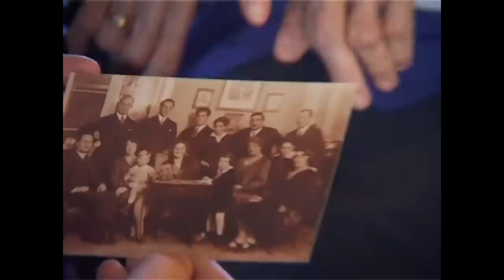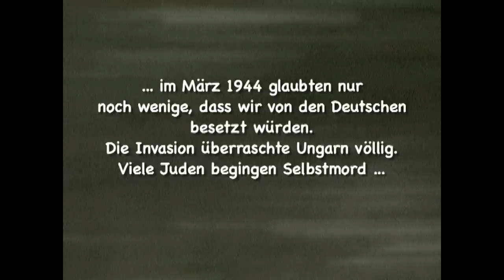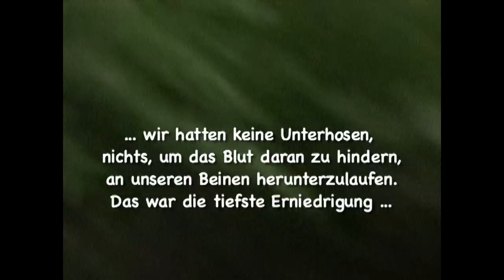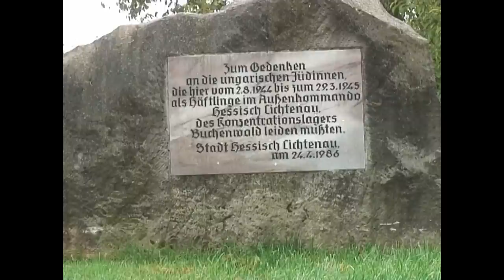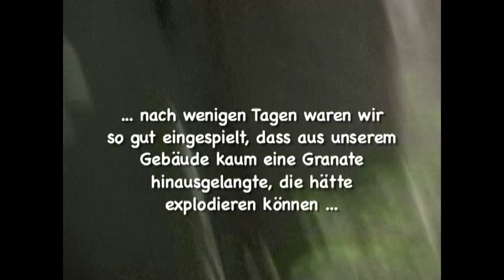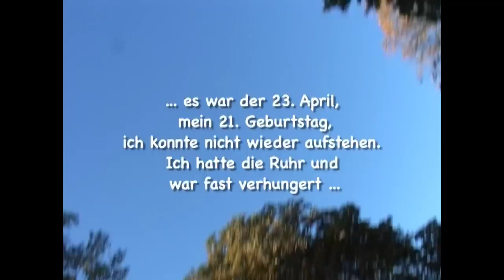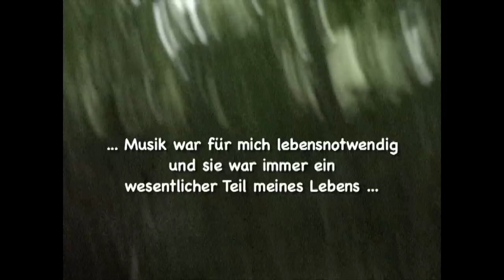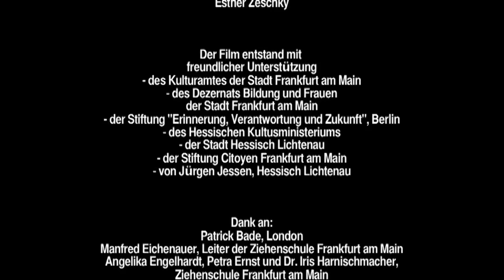Trude Levi: "Ich habe den Krieg gewonnen!" (DE)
Trude Levi: "Ich habe den Krieg gewonnen!"

Schülerinnen und Schüler der Ziehenschule in Frankfurt/Main begegnen der Zeitzeugin Trude Levi.

Der 90-minütige Film zeigt die Geschichte von Trude Levi, einer deutschsprachigen ungarischen Jüdin, die das KZ Auschwitz überlebte.

Das Filmportrait basiert auf Vorträgen von Frau Trude Levi, die sie über ihr Leben vor, während und nach der Shoa vor Jugendlichen in Deutschland und England gehalten hat. Der Film ist eine Montage aus diesen Vorträgen und Begegnungen Frankfurter Schülerinnen und Schülern der Ziehenschule mit Trude Levi in London, wo sie von 1957 bis zu ihrem Tod 2012 lebte, und in Hirschhagen, wo sie in einer Munitionsfabrik Zwangsarbeit leisten musste.

Der Film ist das Ergebnis eines Projektes der Ziehenschule, bei dem sich Schüler- und Lehrer*innen  2009 /2010 mit dem Leben von Trude Levi beschäftigten. Ein Filmteam dokumentierte die Gespräche, Begegnungen und Vorträge. Im Film erzählt Frau Levi von den antisemitischen Anfeindungen und Ausgrenzungen in Ungarn, der Gewalt, die sie im Ghetto und bei den Deportationen erlebte, von dem Grauen im KZ Auschwitz und im Zwangsarbeiterlager Hirschhagen, vom Todesmarsch im Frühjahr 1945, dem Wunder ihres Überlebens und ihrer jahrelangen Armut, Heimat-und Staatenlosigkeit als Folge des Holocaust.

Viele Jahre hielt Frau Levi Vorträge über ihr Schicksal an Schulen und Hochschulen. In den Jahren 1989 bis 2009 besuchte sie jedes Jahr auch die Ziehenschule in Frankfurt am Main. Aus diesem Kontakt heraus entstand der Film, der auch als Unterrichtsmaterial gedacht ist, um auch in Zukunft Frau Levis Erfahrungen an junge Menschen weitergeben zu können.

Einige zentrale Fragestellungen kristallisieren sich im Film heraus: Wie war es Trude Levi möglich, ihre Menschlichkeit und Integrität zu bewahren, trotz der unmenschlichen Bedingungen bei den Deportationen in Viehwagen, im KZ Auschwitz-Birkenau, im Zwangsarbeiterlager, auf dem Todesmarsch? Wie konnte sie weiter leben, ohne die Menschen, die ihre Eltern umbrachten, zu hassen? Was gab ihr die Kraft, nach weiteren Schicksalsschlägen in ihrem „Leben danach“, ihren Lebensmut und Humor nicht zu verlieren?

Der Film wurde im Februar 2012 in der Ziehenschule uraufgeführt, im Dezember 2012 starb Trude Levi in London. Der Film ist geeignet für Schüler:innen ab Klasse 9. Die Gesamtlänge des Films beträgt 93 Minuten. Der Film hat drei Teile, die thematisch jeweils eine Einheit sind und auch einzeln gezeigt werden können:

Teil 1: Heimat und Deportation  34‘
Teil 2: Zwangsarbeit und Todesmarsch  34‘
Teil 3: Entwurzelung und Odyssee  25’